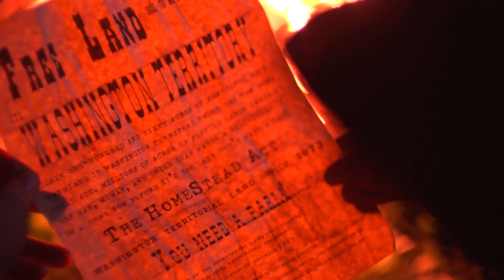The Olympians The Series, Episode One Official Trailer